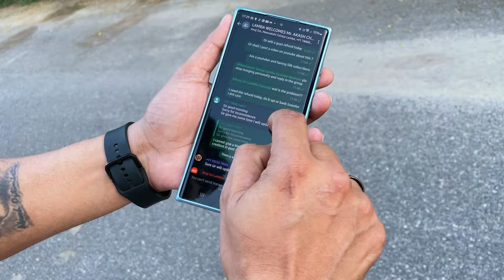Real Business Class SUV with Premium Features MG Hector Select Pro Turbo Petrol CVT Ownership Review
**MG Hector Shine Pro Turbo Petrol CVT – Review & Specs**

In this video, we take you through the **MG Hector Shine Pro Turbo Petrol CVT** and its standout features, specifications, and dimensions. Powered by a **1.5L turbocharged petrol engine** producing **143 PS** and **250 Nm of torque**, this variant promises a smooth and efficient drive with its **CVT automatic transmission**.

On the outside, it boasts a bold look with a signature chrome grille, sleek LED DRLs, and 17-inch alloy wheels. The spacious interior offers a **10.4-inch touchscreen** with **Apple CarPlay**, **Android Auto**, and MG's **i-SMART connected car technology** for added convenience. Safety features include **dual airbags**, **ABS with EBD**, **Electronic Stability Control**, **Hill Hold Control**, and a **Rear Parking Camera**.

With premium comfort, advanced tech, and strong performance, the **MG Hector Shine Pro Turbo CVT** is a top pick among mid-size SUVs. Watch the full review to see if it’s the right SUV for you!